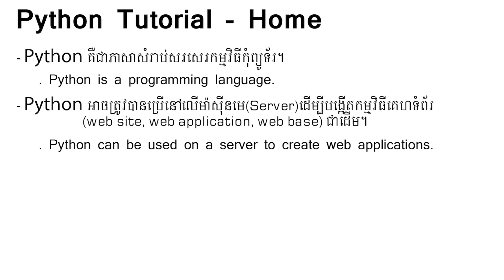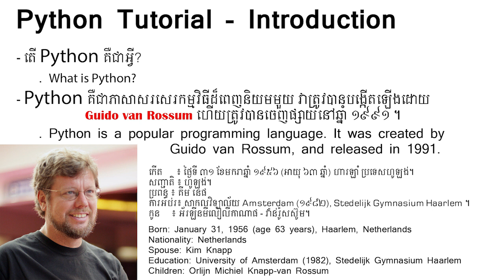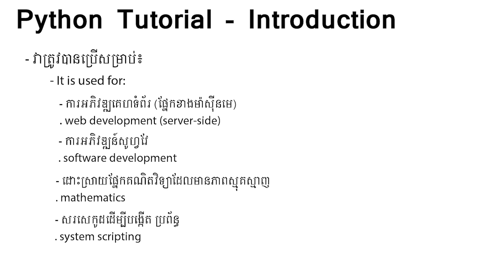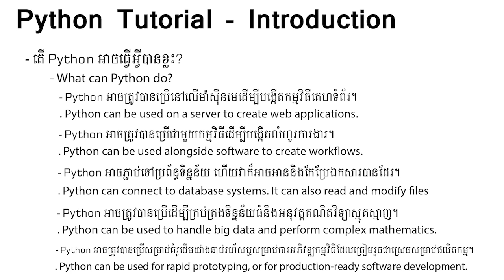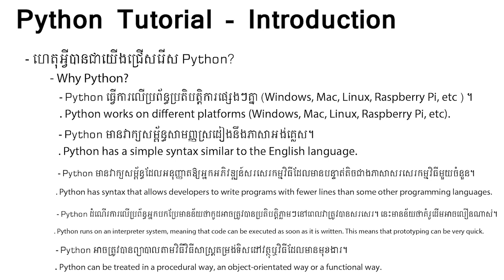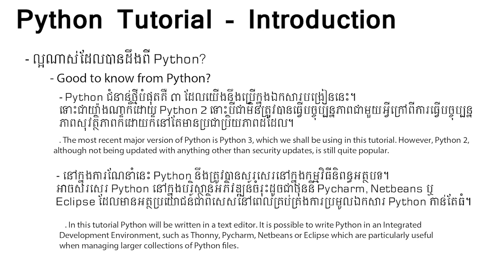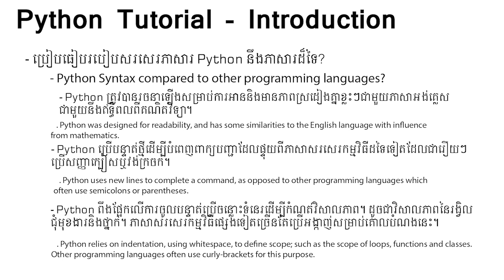python tutorial - path 1 - khmer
python tutorial - path 1
1- python home
2- python introductions

Programming Made Fun and Simple,
High quality tutorials that are fun, educational, and easy to follow.  Teaching programming is my passion!  I find joy in making complex material easy to understand.  Although specializing in databases, I still create tutorials for a variety of programming languages and subjects.

Python (flask, django)
# php (code igniter, la-ravel, cake, zen)
# java (spring boot, spring jdbc, spring hibernate)
# c, c++
# adobe photo shop cc 2018,

I will to try create more videos for training you with computer science.
- បើសិនជាលោកអ្នកមានចំងល់​ រឺ ចង់អោយខ្ញុំបាទធ្វើមេរៀនណាមួយទាក់ទងជាមួយកុំព្យូទ័រ លោកអ្នកអាចសរសេរនៅខាងក្រោវីដេអូណាមួយក៏បានខ្ញុំនឹងរៀបចំជួន អរគុណសំរាប់ការគាំទ្រ!
- Want me to do any lesson related to the computer You can write below any video, I will prepare for Thanks!